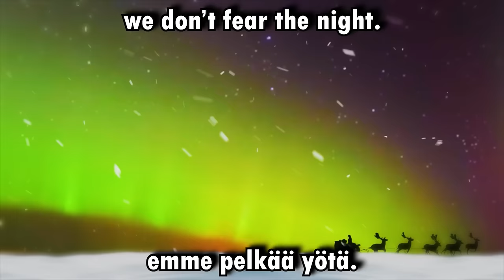Alan Aztec - This is Finland (feat. Hardbassgang)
COUNTRY SONG: FINLAND!

Thanks to Hardbassgang for the vocals.

Additional Thanks to @Stellys2